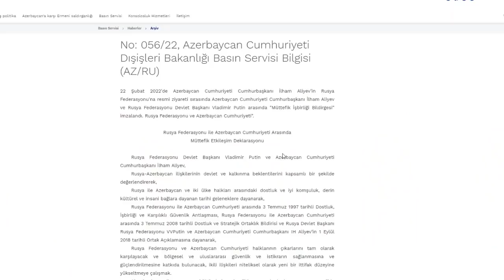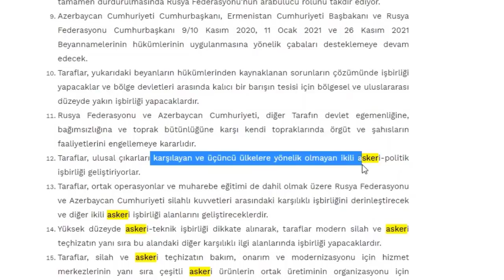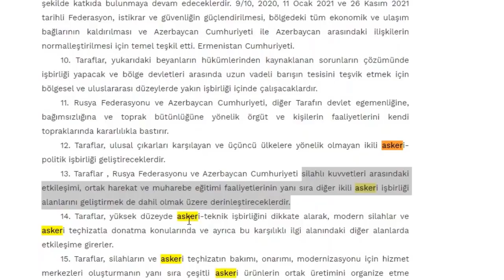İŞTE ANLAŞMA METNİ ! AZERBAYCAN RUSYA MÜTTEFİKLİK ANLAŞMASI MADDELERİ